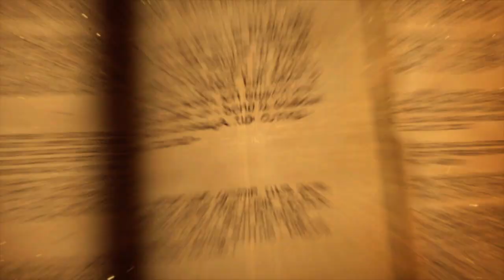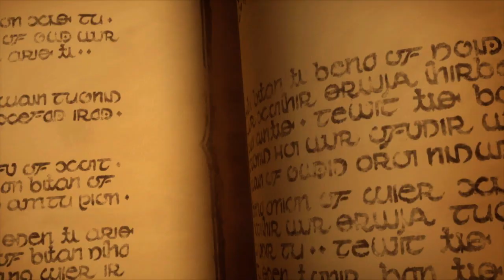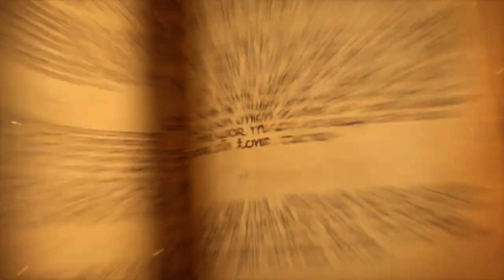China vs Sweden - Hearthstone Global Games 2017: Group Stage 1 Group A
G1 Lovelychook vs SjoW: 6:24
G2 Jasonzhou vs Powder: 22:27
G3 OmegaZero vs Orange: 31:28
G4 NightWalk vs Ostkaka: 51:07
G5 OmegaZero vs Ostkaka: 1:07:01